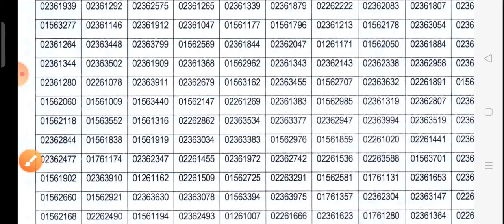BSF Staff Nurse Result Declared ।। Big Update ।। The Creative Nursing Academy ।।